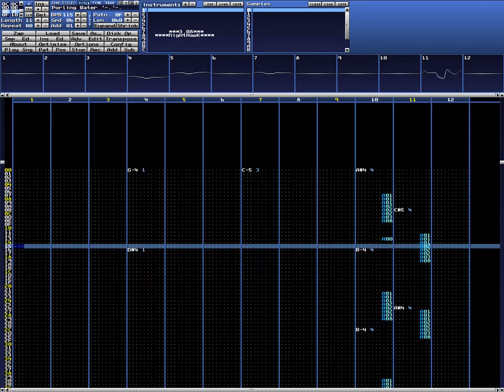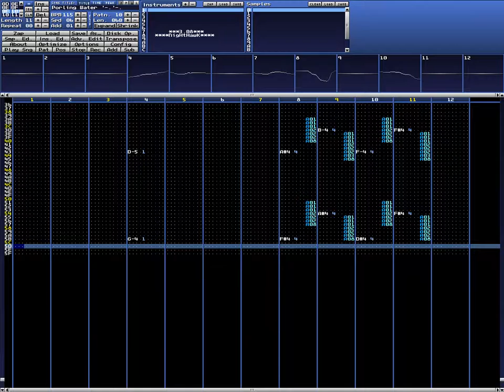NightHawk (Martin Freij) / [Wild Designs] - Porling Water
NightHawk (Martin Freij) awesome tracker music of late 90's.
He's known on the scene as nestopia emulator developer in mid-2000s.

He worked with ProFound Sound / The Torrent Project / Wild Designs and other demoscene groups.

PORLING.XM
12-channel module
Placed 5'th in The Multich Music compo at Dreamhack'97